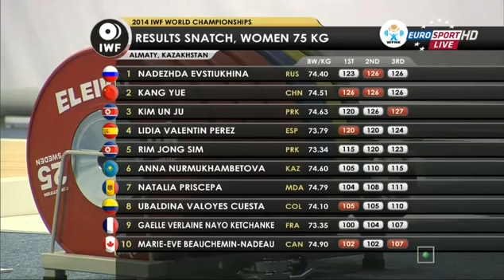2014 World Weightlifting Championships Woman 75kg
Nadezhda Yevstyukhina  Kim Un-ju Kang Yue Rim Jong-sim